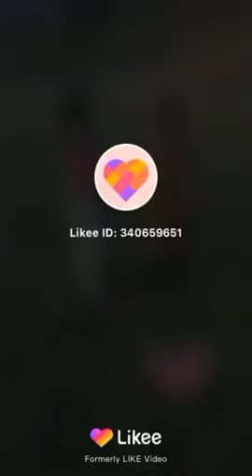Sarvan Singh LovE